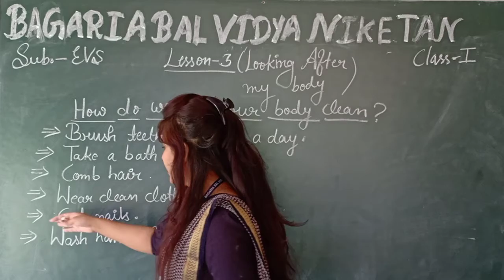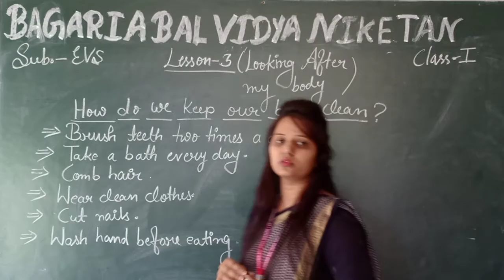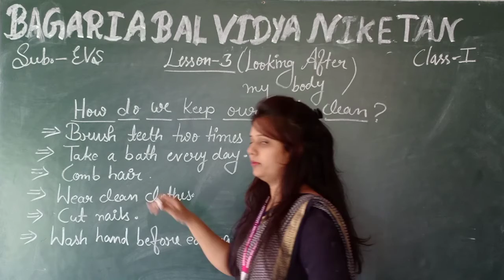Lesson -3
Looking after my body